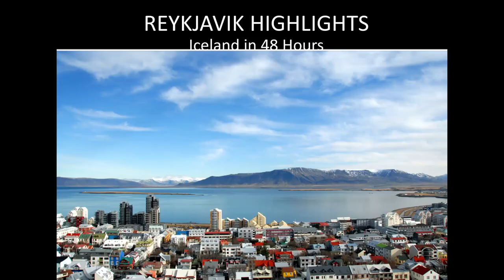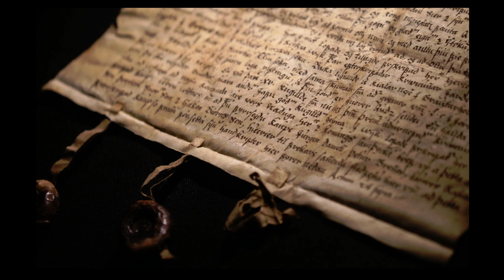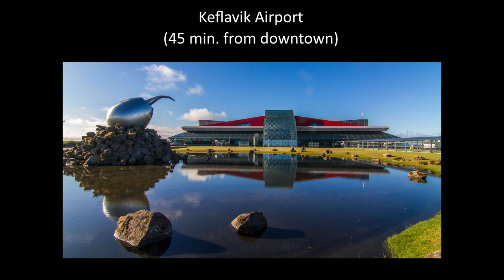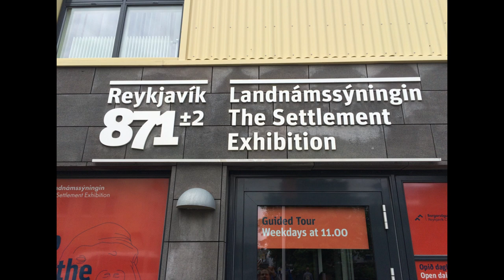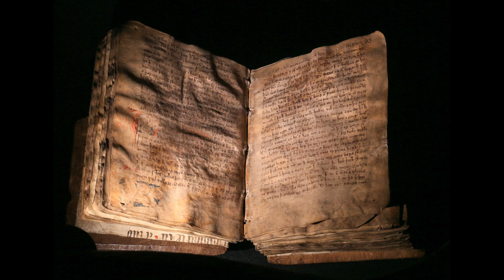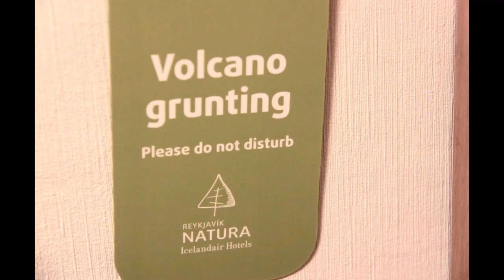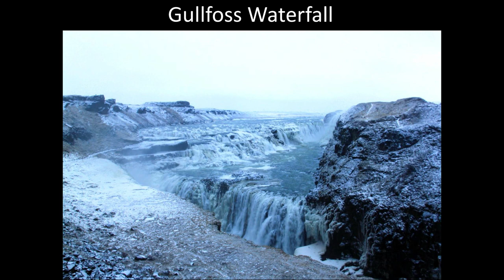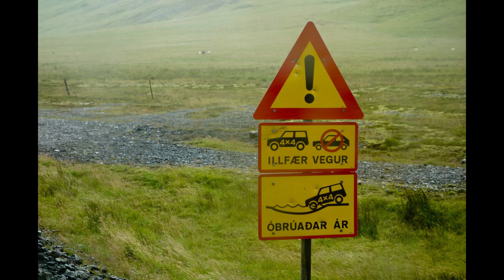Reykjavík Highlights with Kevin Williams | Rick Steves Travel Talks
In this travel class, Rick Steves' Europe travel consultant Kevin Williams suggests the best strategy for experiencing Iceland on a brief stopover in Reykjavík, including side-trips to the Blue Lagoon, Golden Circle, and hiking on a glacier. for more European travel information. for more new travel talks!